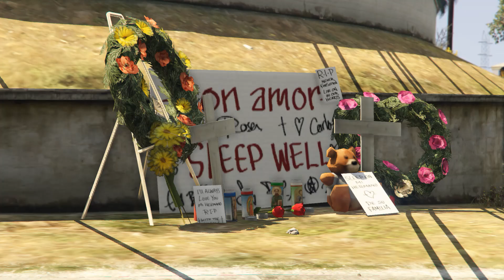Irish Emergency Services RPC Summer Road Safety Message!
The team at irishesrpc is reminding the public to take extra care this week as @MetEireann has a Status Yellow high-temperature warning in place. Be mindful of water safety, road safety, and farm safety as you continue to enjoy the good weather Cork roleplay gardai gtarp roadsafety limerick cork fivem gta5 Irish Emergency Services RPC is a GTA V roleplaying community that simulates the daily work of the emergency services in Ireland.

This video is brought to you using the FiveM multiplayer framework for GTA 5 on PC. All gameplay took place on a privately hosted server and not on Rockstar Games' GTA 5 Online servers.

We are in no way associated with any Irish emergency or public Service..